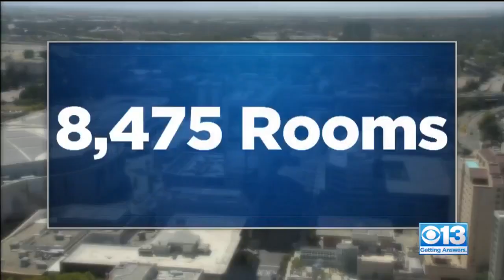Push For More Downtown Hotel Rooms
The Sacramento City Council is looking at a 15-story high rise development that brought high hopes in terms of more affordable housing but has not gotten the green light yet.